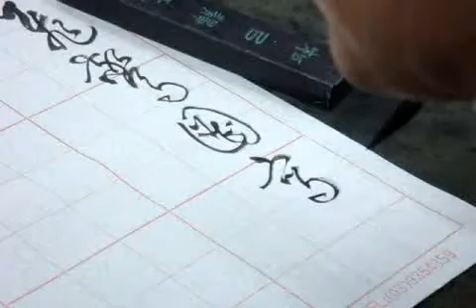1011025草書千字文3